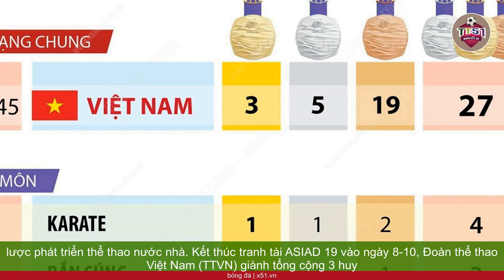THỂ THAO VIỆT NAM TẠI ASIAD 19 | NHỮNG THÀNH TÍCH KHÁ MỜ NHẠT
Dù đã hoàn thành chỉ tiêu đề ra tại Đại hội Thể thao châu Á lần thứ 19 (ASIAD 19), nhưng còn nhiều tồn tại và bất cập trong chiến lược phát triển thể thao nước nhà. Kết thúc tranh tài ASIAD 19 vào ngày 8-10, Đoàn thể thao Việt Nam (TTVN) giành tổng cộng 3 huy chương vàng (HCV), 5 huy chương bạc (HCB) và 19 huy chương đồng (HCĐ), xếp thứ 21/45 đoàn tham dự. Dù đã hoàn thành chỉ tiêu đề ra ban đầu (chỉ tiêu ban đầu giành từ 2 đến 5 HCV), song thành tích này vẫn quá khiêm tốn so với sự kỳ vọng của giới chuyên môn và người hâm mộ. Đoàn TTVN xếp thứ 6 trong số các đoàn thể thao Đông Nam Á tham dự ASIAD 19. Thành tích của họ tại ASIAD 19 đang đặt ra nhiều câu hỏi về bền vững. Cụ thể, môn cầu mây ít khi được tổ chức tại các sự kiện thể thao châu Á, và karate không nằm trong chương trình thi đấu chính thức của Olympic Paris 2024. Tấm HCV mà VĐV Phạm Quang Huy giành được ở môn bắn súng có thể xem là thành tích tạm thời, bởi trước đó, anh chưa có nhiều thành tích ấn tượng tại sân chơi châu lục. Hơn nữa, trong số 5 tấm HCB mà Đoàn TTVN giành được tại ASIAD 19, chỉ có 2 đến từ môn Olympic (thể dục dụng cụ và bắn súng). Sự chênh lệch này so với những VĐV giành HCV là khá lớn. Một tờ báo của Indonesia đã bình luận: "TTVN có thể là người khổng lồ ở SEA Games, nhưng lại chỉ là người tí hon tại ASIAD. Á vận hội là sân chơi quá khắc nghiệt và các tuyển thủ điền kinh Việt Nam hiểu rõ điều này. Mặc dù đã đoạt 2 HCV và 3 HCĐ tại ASIAD 18, nhưng điền kinh Việt Nam lại trắng tay ở Á vận hội năm nay.